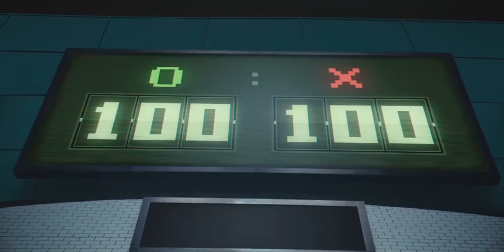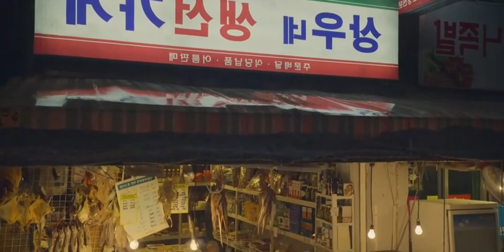የገንዘብ መዘዝ/ Squid game 2/ tereka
The Squid Game premiere ended while we were still recovering from the shock of having witnessed hundreds of bodies left for dead in the aftermath of Red Light, Green Light. Its second episode, "Hell," begins with a subtler surprise. As the guards wheel life-size, gift-wrapped boxes into an incinerator room, a hand and a groan escapes from one of the boxes. A guard calmly shoves the hand back in, nails the casket shut, and pushes the contestant into the incinerator to be burned alive. One horrible revelation after another makes it abundantly clear that this game will not let up on us.

tereka amharic